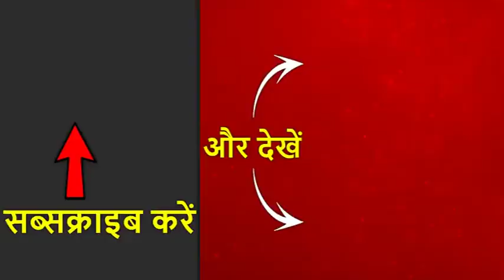रेस्क्यू लिफ्ट के जरिए MTNL बिल्डिंग में फंसे लोगों को निकाला जा रहा है बाहर, देखिए- ग्राउंड रिपोर्ट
मुंबई के बांद्रा में MTNL बिल्डिंग में करीब 3 बजे से आग लगी हुई है. आग बुझाने के लिए दमकल की 14 गाड़ियां और 6 वॉटर जेट भी मौके पर मौजूद हैं. इमारत की छत पर करीब 40 लोग फंसे हैं. पूरी बिल्डिंग में करीब 100 लोग फंसे हुए हैं. बिल्डिंग में फंसे लोग खिड़की पर खड़े होकर बाहर निकालने के लिए मदद मांग रहे हैं.

इमारत में फंसे लोगों की मदद के लिए आगे आए स्थानीय लोग. इमारत के बाहर मौजूद एक शख्स ने कहा कि जैसे ही धुंआ दिखा हमलोगों ने नीचे के इलाके को खाली करवाया. जिससे कि फायर ब्रिगेड की गाड़ी को आने में दिक्कत न हो.

आग तीसरी और चौथी मंजिल पर लगी थी, जो तेजी से फैली. बिल्डिंग 9 मंजिल की है. इमारत से धुंए का गुबार उठ रहा है. इमारत में फंसे लोगों को निकालने का काम किया जा रहा है. राहत-बचाव कर्मी की मदद से इमारत से निकली एक महिला ने बताया कि उन्हें पांचवीं मंजिल से उतारा गया. वहां अब भी लोग फंसे हैं.